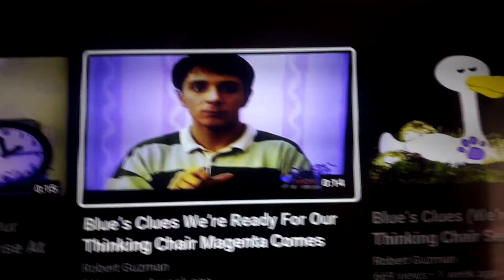Big blue and just for you volume 4 2000 vhs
WE FOUND ALL THREE CLUES TO FIGURE OUT WHAT ANIMAL BLUE WANTS TO FIND
WE'RE READY TO SIT IN OUR
THINKING CHAIR
THINKING CHAIR
COME ON